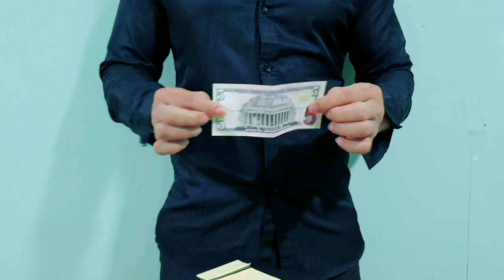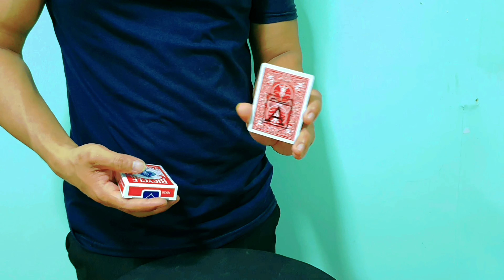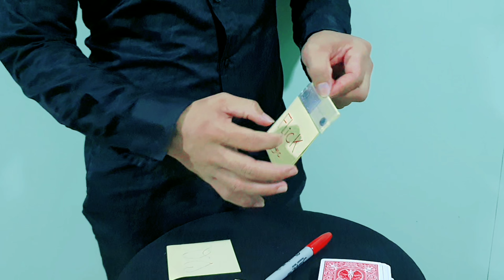Flick PAPER MAGIC Trick TUTORIAL